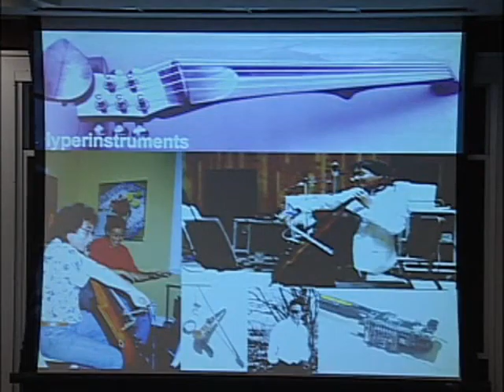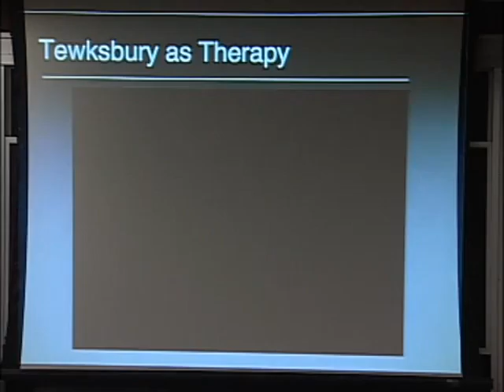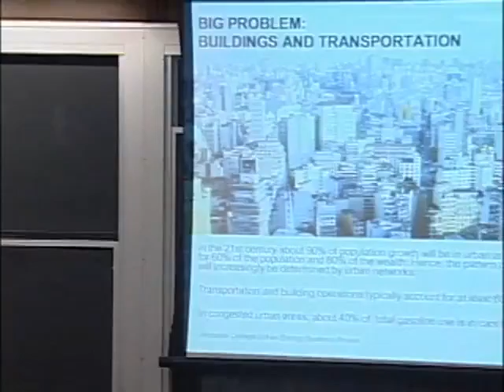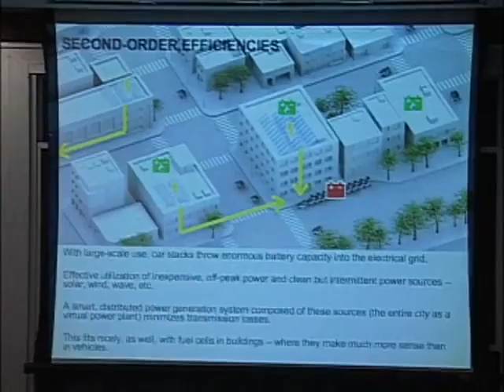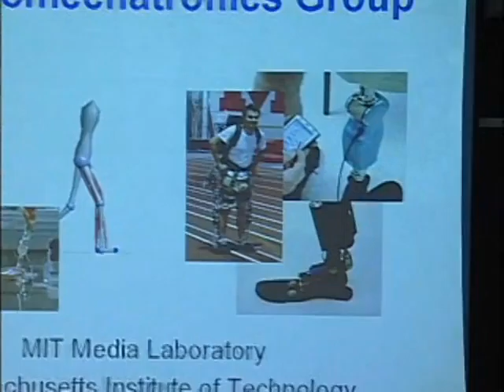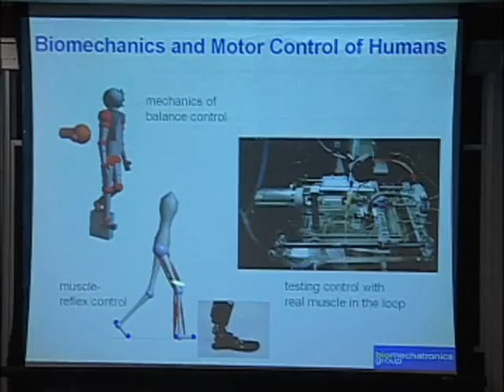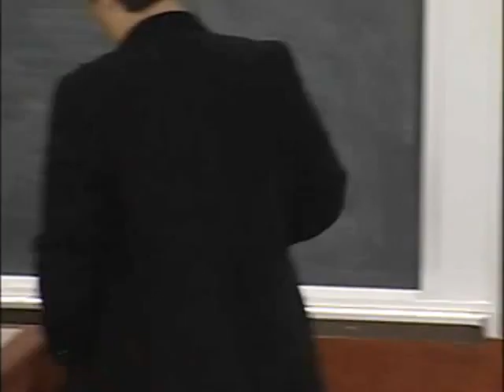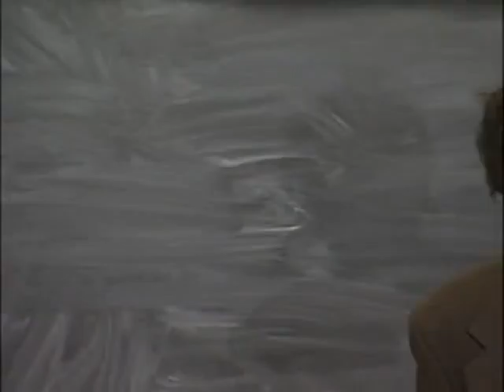What's New at the Media Lab?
A March, 2007, conversation between Frank Moss, new director of the MIT Media Lab, and MIT"s Comparative Media Studies director Henry Jenkins about ongoing projects and inventive digital applications at MIT's legendary laboratory.